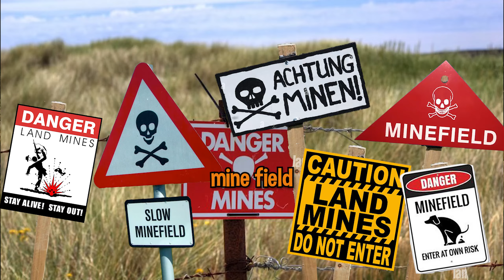Playing Sniper Elite 4 With My Dad Part 2!!!!!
Sniper Elite 4 With My Dad Part 2!
Leave A Comment About What You Liked! Or What I Should Change
What Games Should I Play Next?
Remember to flag,report, or ignore any hate comments.
BIG GIBBBBAAAAAAAAYYYYYYYYYYYYYY